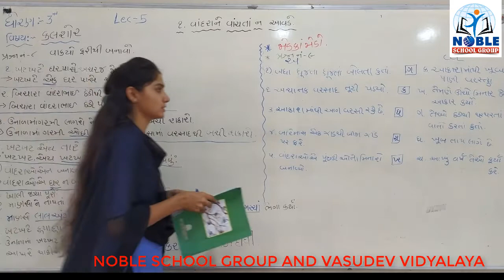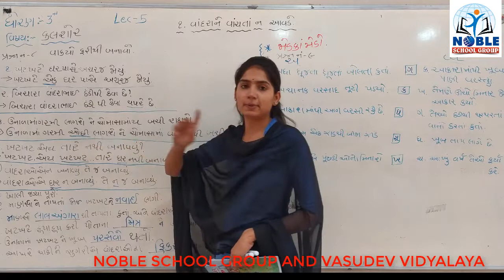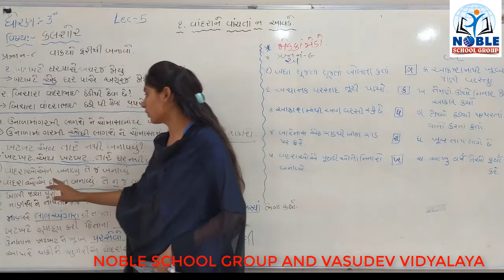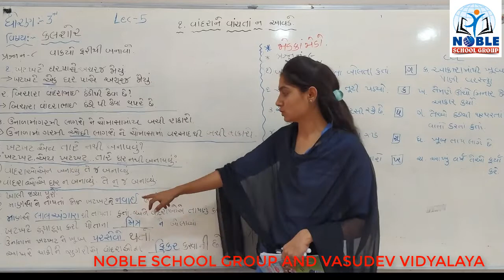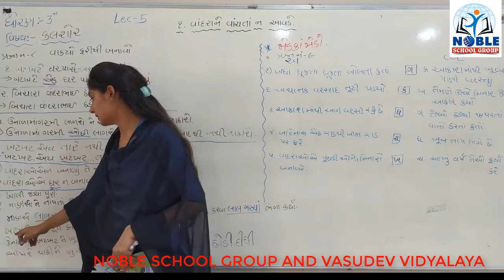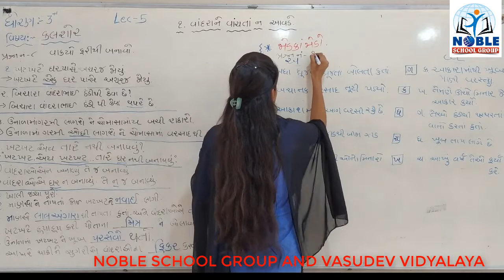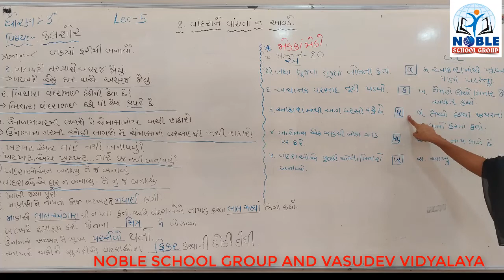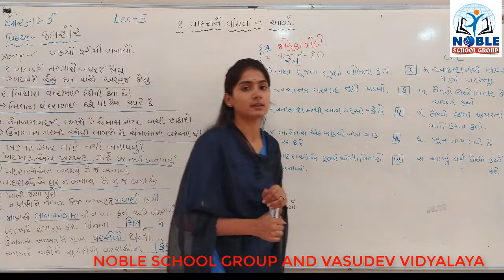STD-3 (કલશોર) (LECTURE-5)